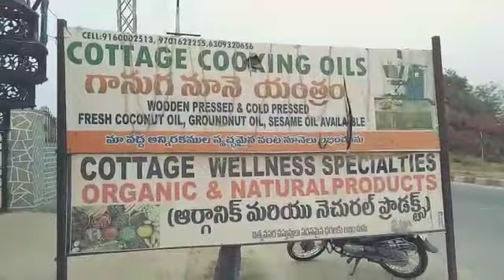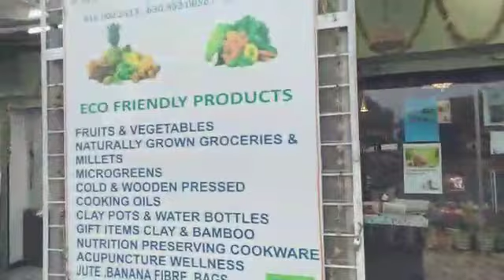our_god_Telangana_Ravi 7339197774 automativmarachekkumachine Zentech Engineering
ZEN TECH ENGINEERING, VILANKURICHI, COIMBATORE, TAMIL NADU - 641035. INDIA.

Machines Rate:

Thiruvalluvar 180000+ 18% GST=  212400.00

Bharathi    180000+ 18% GST = 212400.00

Voc 6 to 18 kgs.      175000+ 18% GST  = 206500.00

Voc 10 to 25 kgs.  210000 + 18% GST = 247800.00

SS Ural voc 6 to 18 kgs. 230000+ 18% GST = 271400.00

Nethaji ( Rotary Machine )  220000+18% GST = 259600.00

Machine Delivery Time : Immediately or 10 Days.
Validity : 20 Days.

IMPORTANT NOTES : You can crush any oil in this Machine.
If you want single phase  3 hp motor it's available.

 This is Including fitting training crushing cost. ( This may be vary depending on DISTANCE of the BUYERS).

Our Service Engineer will come to your company, He will fit the machine and give training and crush any types of oil in front of you.

You want to pay transport costs of machines and  service engineer transport cost, Accommodation and food cost of service engineer.

If you want one more day of service you want to pay 1000 extra for service Engineer.

This is very very important:

You don't worry about 70000,  100000 other companies machine. You calculate output of machines. And also don't miss your dream machine for 5000 or 10000.
Thanks.

Thanks Regards